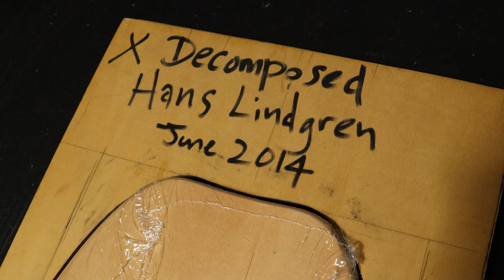Original DECOMPOSED uncut template for Hans Hazze Lindgren FREESTYLE skateboard deck